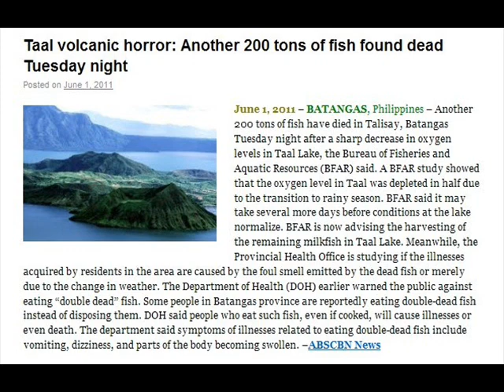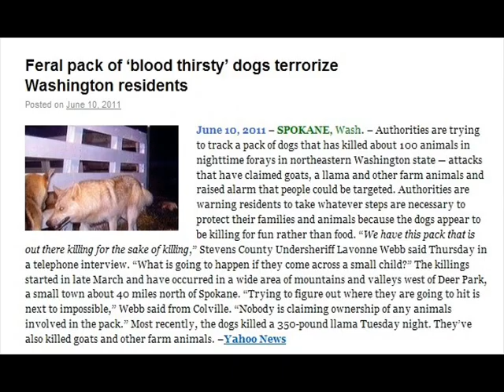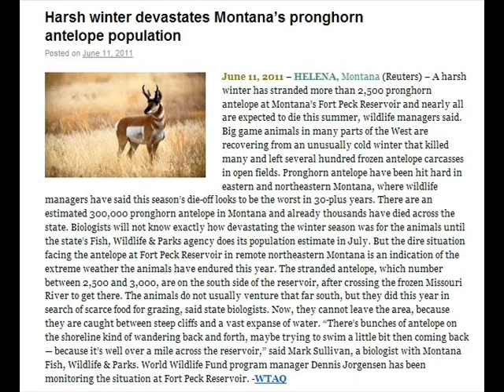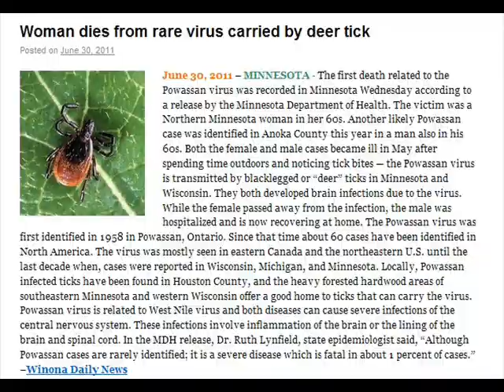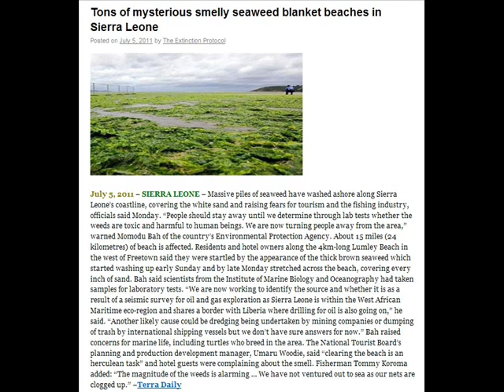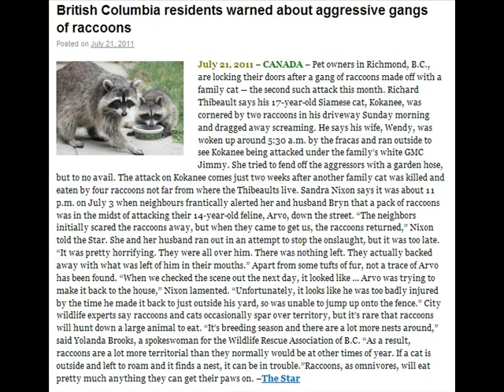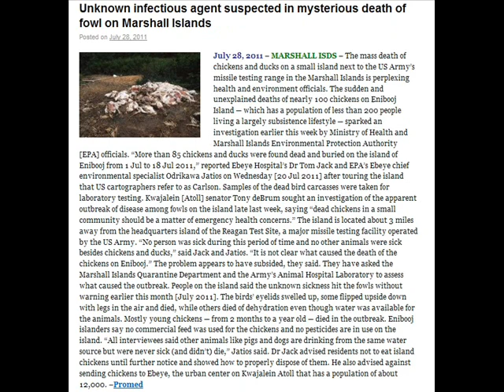Nibiru Effect - Video 10 - Our Fauna - The beginning of Extinction - Jun/Jul 2011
Welcome friends, these videos are for the records, as the story experienced by us at the end of an Era of our blue planet.  We show in this second video, a sequence of the Fauna Extinction series, what is happening to our fauna and flora between June and July this year. Be realistic, and admit that this is the most unusual year of our lives.
Extend the video; read the articles, inform yourself what is happening. Follow now a synopsis of our planet's history! The beginning of Extinction - Our fauna - video 02 -- June and July 2011.
Captain Bill - August 2011
ATLANTICOBR CHANNEL